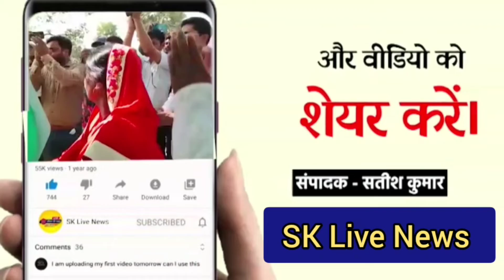रामपुर मनिहारान क्षेत्र केएक भाजपा नेता ने तहसील के लेखपाल पर ग्रामीणों का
सहारनपुर खबर

रामपुर मनिहारान क्षेत्र के
एक भाजपा नेता ने तहसील के लेखपाल पर ग्रामीणों का उत्पीड़न करने का आरोप लगाया है। जिलाधिकारी को शिकायती पत्र सौंप कर मामले की जाँच कर आरोपी के खिलाफ कड़ी कार्यवाही किये जाने की माँग की है।

रिपोर्ट ब्यूरो चीफ
सहारनपुर।

 भाजपा के बूथ अध्यक्ष गाँव घसौती  निवासी अक्षय वीर सिंह ग्रामीणों के साथ जिलाधिकारी कार्यालय में पहुंचे और उन्हें एक शिकायती पत्र सौंपा है। जिसमें कहा कि तहसील के एक लेखपाल ने उससे पाँच सौ रुपये प्रति प्रमाण पत्र के लिए रिश्वत की माँग की है। जब उसे मुख्यमंत्री के निर्देश के बारे में बताया गया तो आरोपी ने पार्टी व उनके लिए भी अपशब्दों का प्रयोग किया है। इतना ही नहीं शिकायत कर्ता का कुर्ता फाड़ने का भी प्रयास किया गया। जबकि इस मामले में एसडीएम से भी शिकायत की गई है लेकिन कोई नतीजा नहीं निकला। प्रार्थी घटना से मानसिक रूप से तनावग्रस्त है। बताया कि उक्त लेखपाल अपने साथ एक सहायक रखता है जो लोगों से बेखौफ होकर लेनदेन की सैटिंग करता है। पत्र में मामले की जाँच करा कर आरोपी के खिलाफ कड़ी कार्यवाही किये जाने के माँग की है। या दौरान हुकुम सिंह, शुभम पँवार, विपिन पँवार, ओमपाल, जगवीर सिंह, अरुण, रणबीर सिंह, गौतम, अजय कुमार आदि ग्रामीण मौजूद रहे।